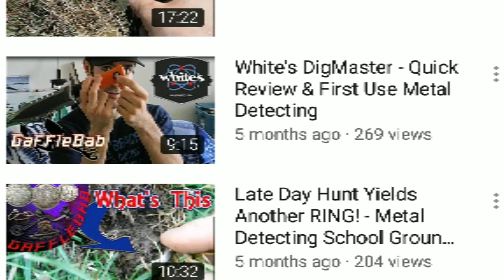Show Your Support To Gafflebab. Awesome Guy!